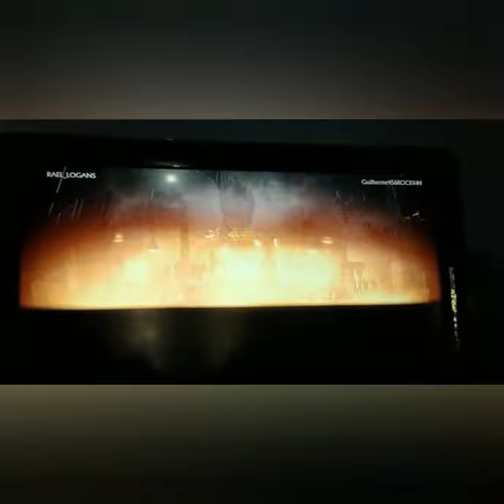Friendly Kombar 2a edição. Rael_Logan vs Guilherme456Rock FT3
Salve rapaziada John_SKYROAD trazendo mais uma luta do nosso torneio FRIENDLY KOMBAT.